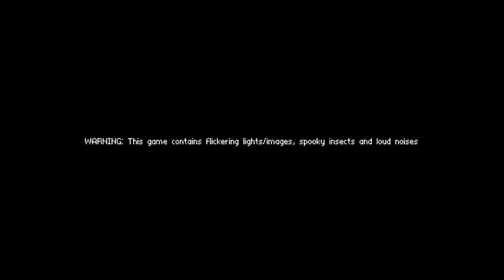Hantu Serangga Meneror Komplek Perumahan Ini - VERWANDLUNG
Seorang pria mengunjungi rumah saudaranya. Tapi ia menemukan sesuatau yang janggal terjadi. Apa yang sebenarnya terjadi?